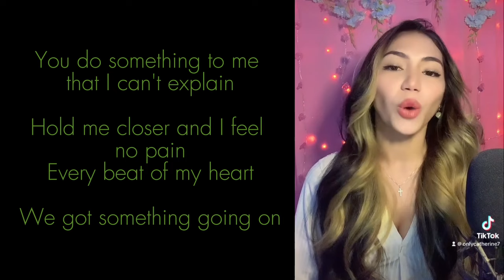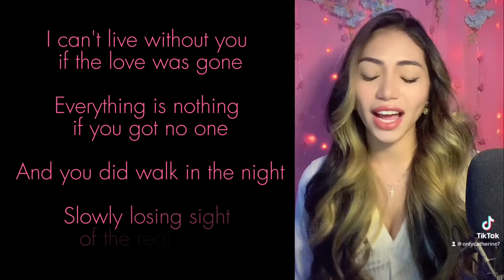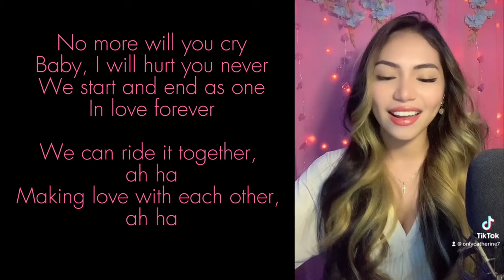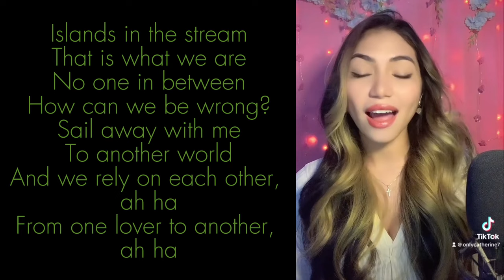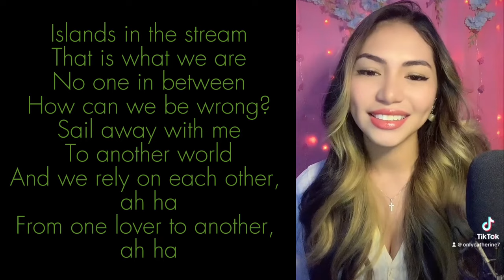Island in the stream (Kenny Rogers And Dolly Parton) female part only | Cover by Catherine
Alsp leave your requested songs on the COMMENT section!